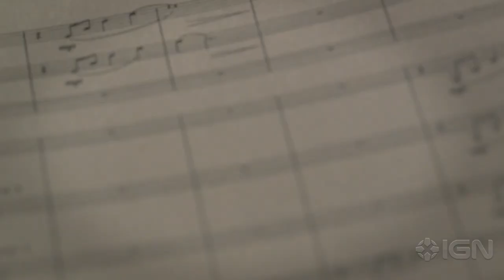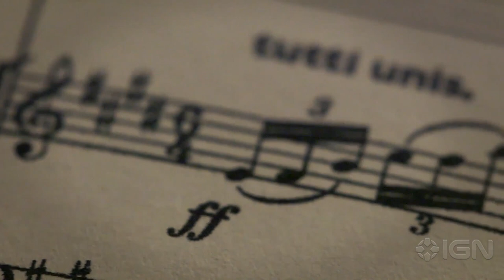How Marty O'Donnell Composed 'Fanfare for Video Games'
The legendary Halo composer shows off how he wrote his next piece.